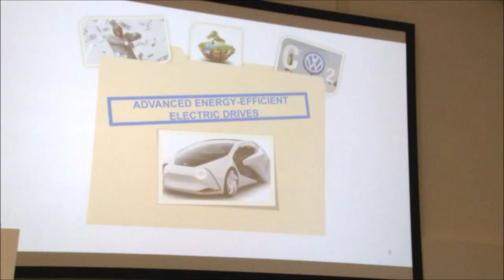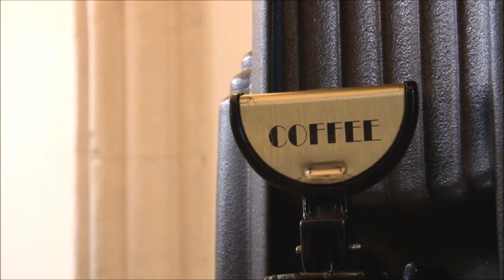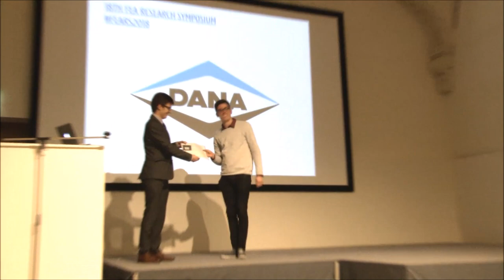This was the FEA Research Symposium 2018!